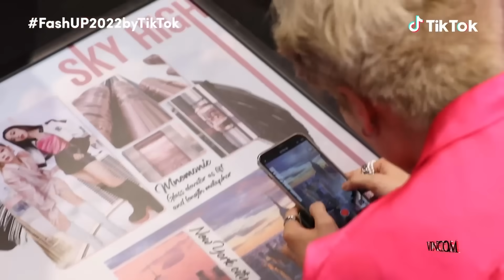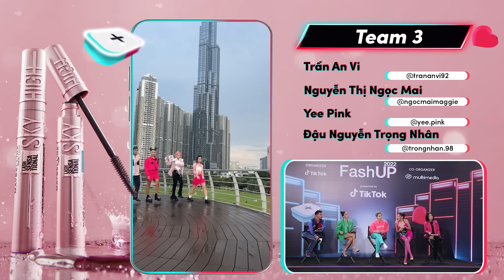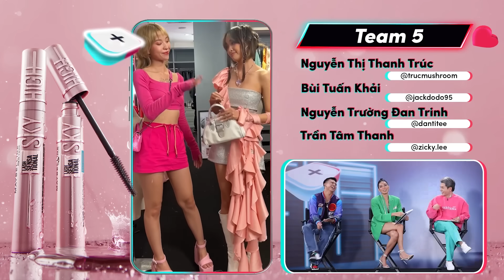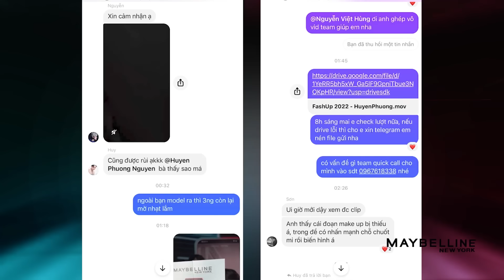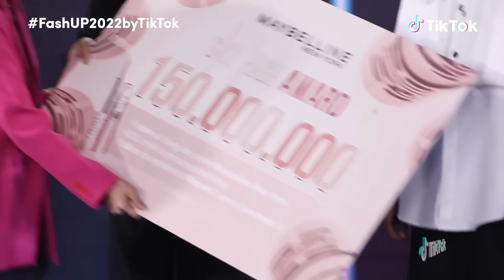FASHUP 2022 BY TIKTOK | FULL TẬP 1 | ĐỈNH CAO KHÔNG GIỚI HẠN